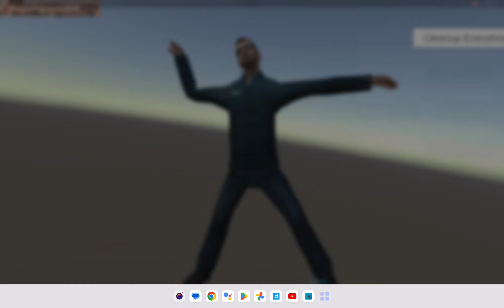nextbot chase in dmod